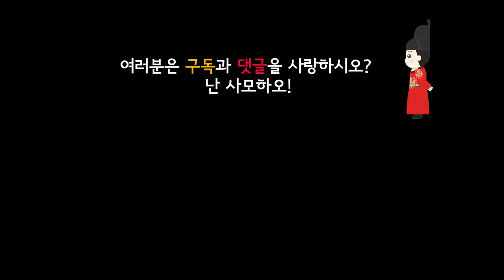아는만큼 사랑받는, 창경궁 지식여행_외전편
창경궁 지식여행을 떠나볼까요?
오늘은 창경궁 외전 편입니다.

01:22 지식여행 첫번째 홍화문
03:06 지식여행 두번째 명정전
07:12 지식여행 세번째 문정전